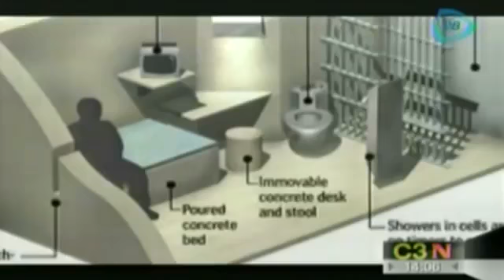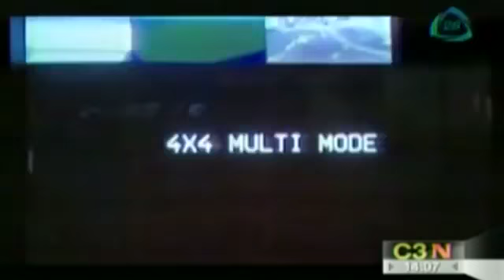4603 governance 003 Cadena 3 ADX Florence, la prisión más segura de Estados Unidos